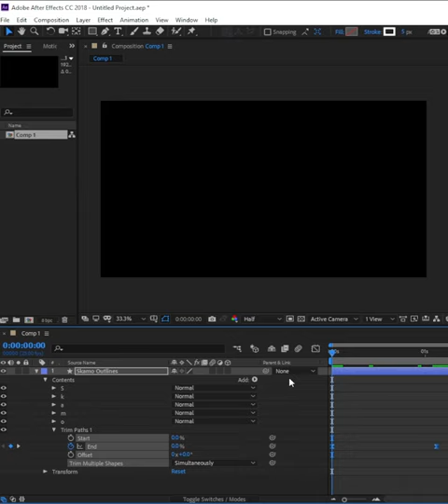Text Animation In Adobe After effects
Simple text animation in Adobe Aftereffect.